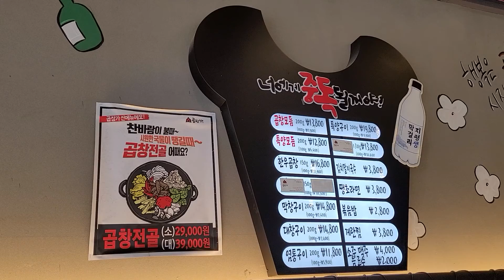곱창고 안성한경대점 곱창모듬 13800원 리뷰